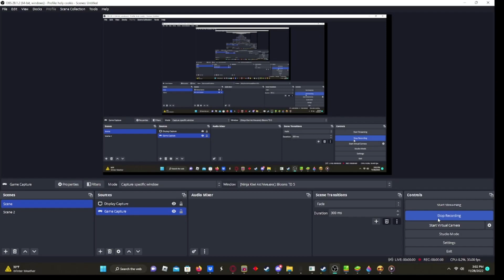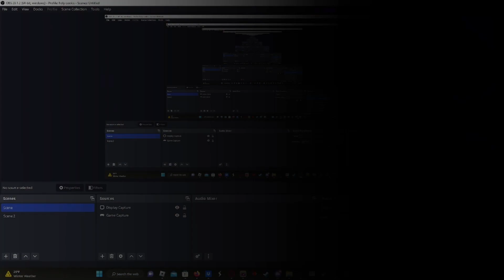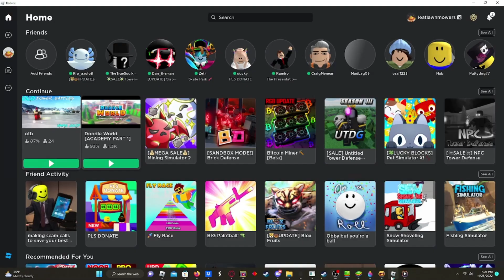key we game play week 1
i like kiwis